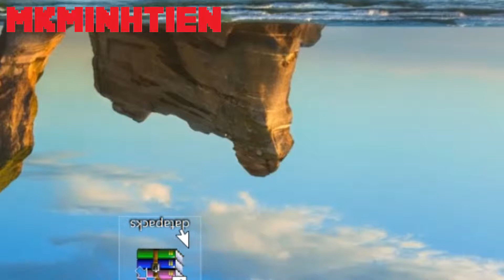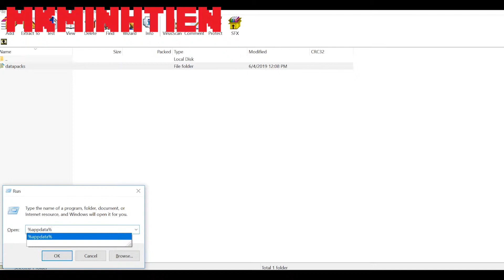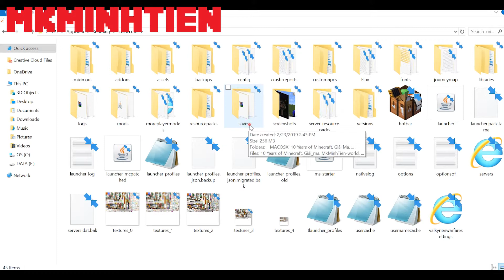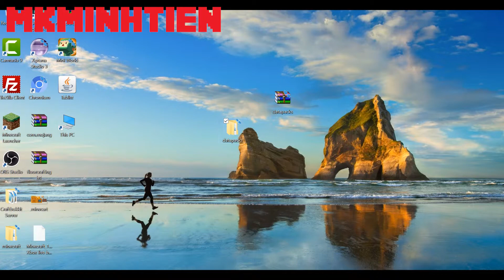cách tạo công thức bàn chế tạo của riêng bạn trong Minecraft